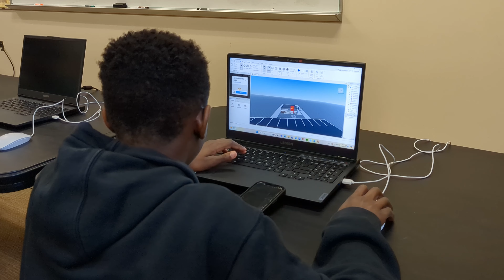2024 Raleigh Youth Summit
What an incredible time we had at this year's Raleigh Youth Summit! We couldn't have done it without you! Take this time to watch this recap video.